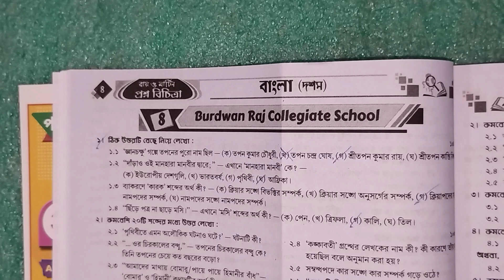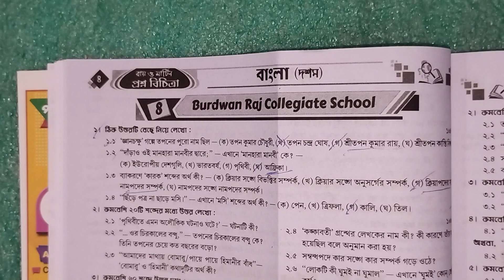Class 10 Prosno Bichitra 2025 | Bengali | 1st Summative | School - 8 | Page -8